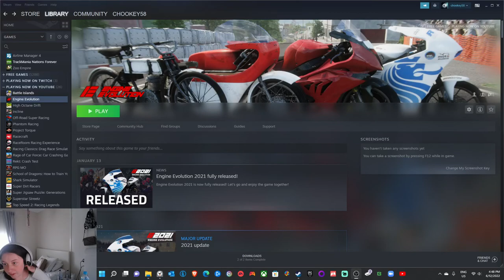Engine Evolution I Walkthrough I Episode 2 (Steam)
Engine Evolution is a multiplayer racing game that uses similar principles as World of Tanks - with each race, against 11 other players, you gain experience and credits, for which you can buy various upgrades for your bike, or unlock the next bike. You start with machines of 1906, can you get to the very top and ride on modern technology?
Main features
- Multiplayer PvP races
- Simplified racing life simulator
- 20 real historic vehicles
- Real circuits
- Varied customization
- Matchmaking
- Realistic graphics
- Cloud save
- Leaderboards
- Daily missions
About Me
Developed mainly by one person! Engine Evolution began in 2016 as a Racing 300. First, the Hořice Circuit was created, then the game expanded with AI and other circuits. I worked on the game during my studies at MFF UK. In the end, I decided to try to make an MMO game in one and the result is Engine Evolution.